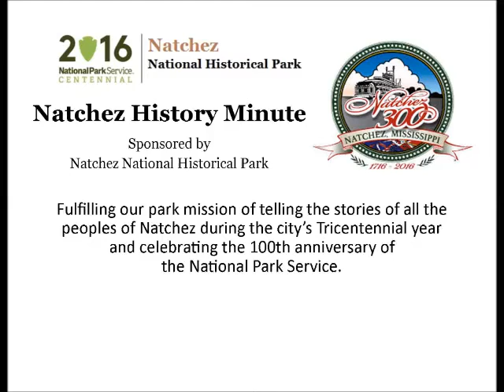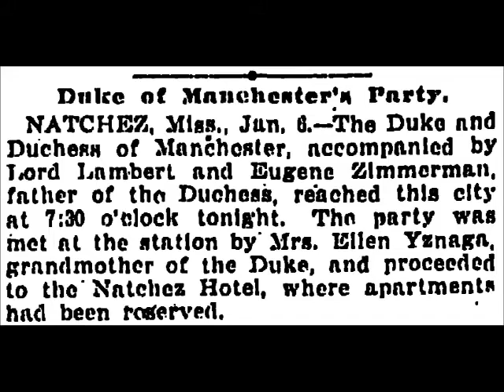Nov 20 Confidante of a King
Jan Scarborough presents today's Natchez History Minute about Consuelo Yznaga, the Duchess of Manchester, who was born on Ravenswood Plantation in Concordia Parish, Louisiana. Consuelo became one of the first American heiresses to marry into the British aristocracy, providing much needed Yankee funds for cash strapped titled Englishmen. Her son, the 9th Duke of Manchester and his wife visited Natchez in 1901 and gave one of the last parties at Concord.